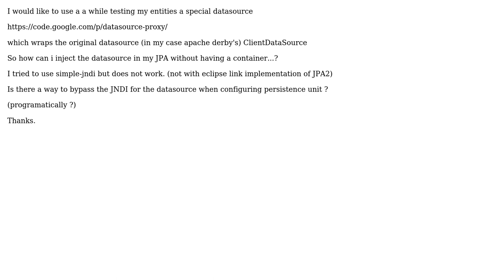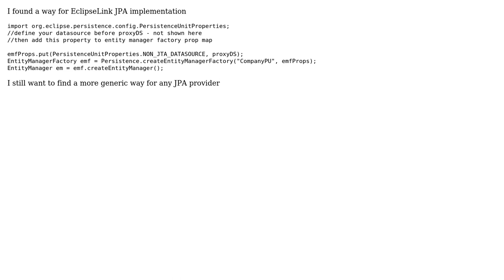Set datasource to JPA without a container (2 Solutions!!)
Set datasource to JPA without a container

With thanks & praise to God, and with thanks to the many people who have made this project possible! You are responsible for your own actions.